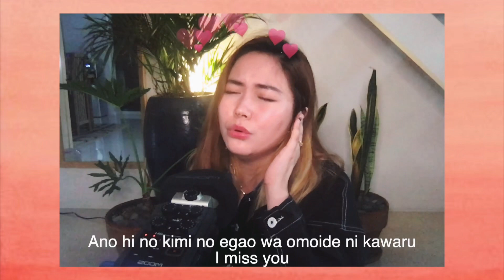Heartache. (Japanese Song)